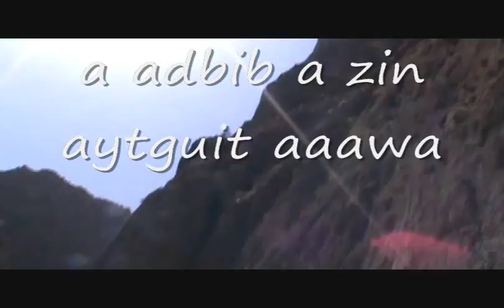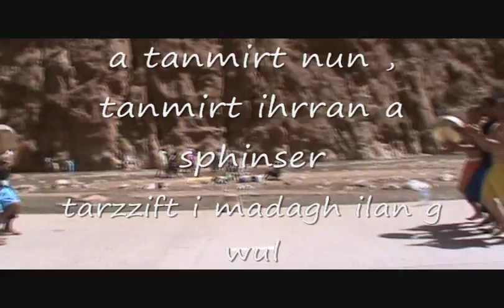sphinser TV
urt dmigh adi ittu  yadj ikhmimn digui